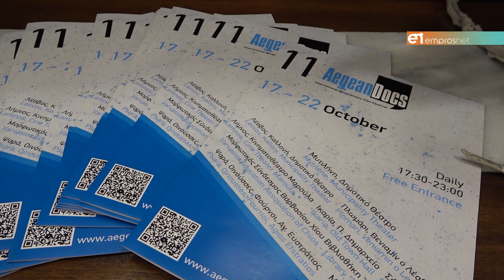AegeanDocs 2023 με ειδική αναφορά στην ταραγμένη Ανατολική Μεσόγειο & τη Μέση Ανατολή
Σπυρόπουλος : «Είναι ένα φεστιβάλ όχι μόνο πολιτισμού αλλά και προβληματισμού»